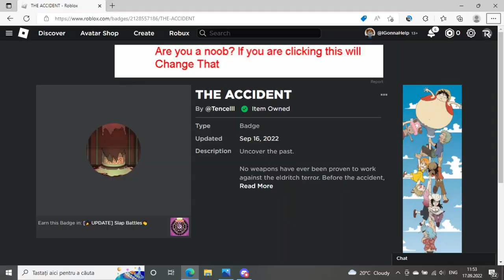Chain showcase and how to get it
A showcase nothing special i mean it can be special.